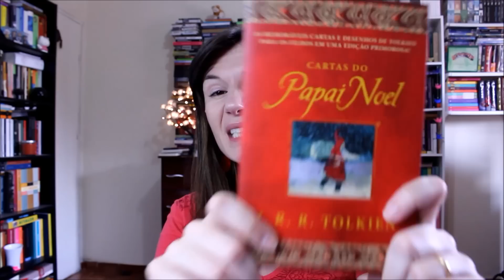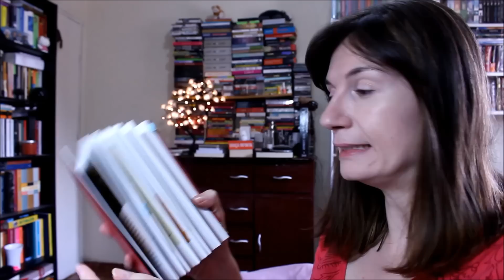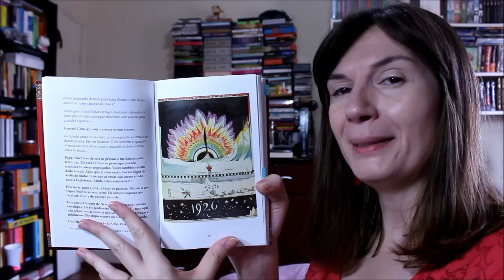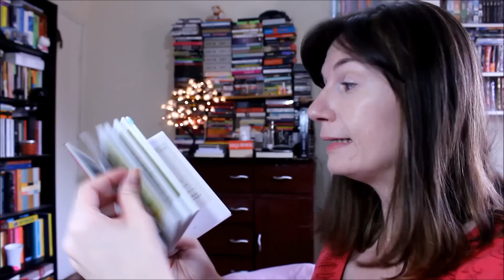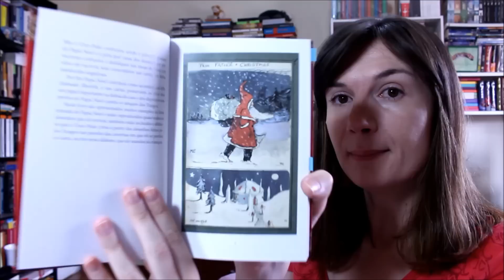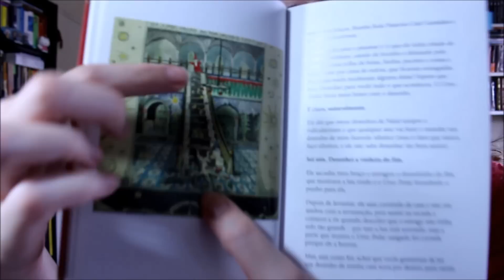Cartas do Papai Noel (JRR Tolkien)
Feliz Natal! ;)

Nos Correios:
Caixa postal:
55838
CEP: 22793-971